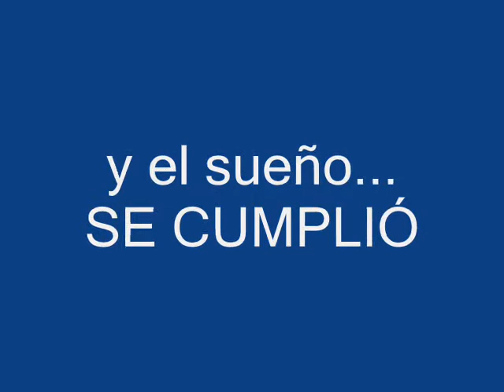TOKISKI CAMPEÓN Copa CD Las Huertas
Campeones de Copa 2007/08